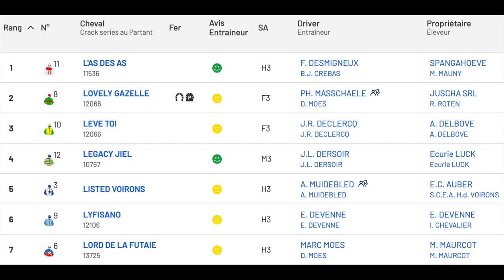L'AS DES AS & Florian Desmigneux, tr. Bas Crebas, winnen op Strasbourgh - 1 apr. 2024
L'AS DES AS & Florian Desmigneux, tr. Bas Crebas, winnen voor eig. comb. Spangahoeve PRIX DE MONTIER EN DER op Strasbourgh - 1 apr. 2024
F.: Mathias Mauny